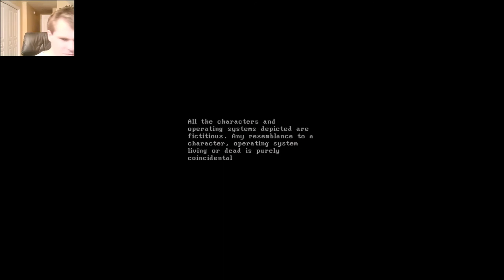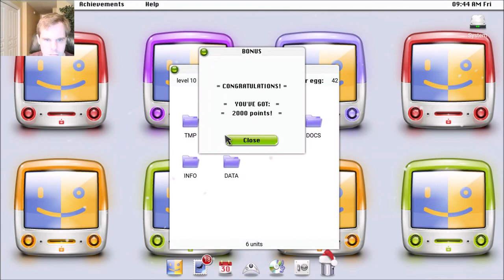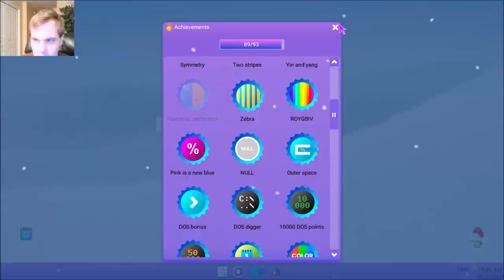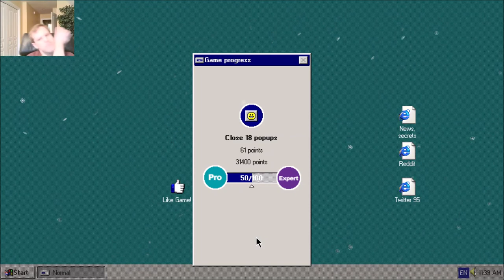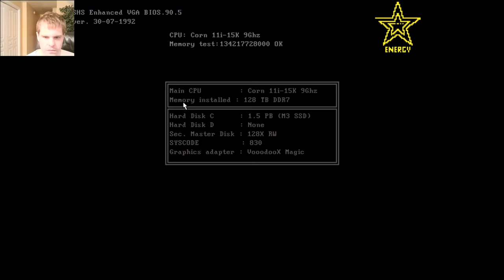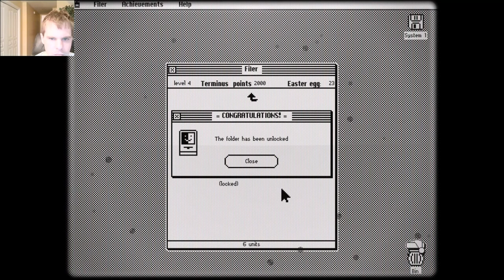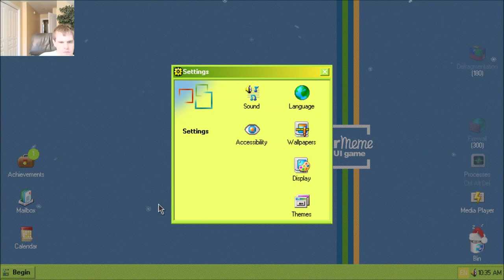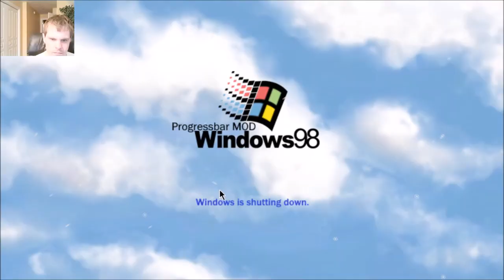Progressbar95 New Year's Extravaganza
This video was a bit late coming due to technical difficulties, but Happy New Year!